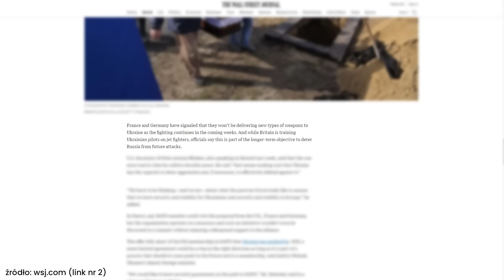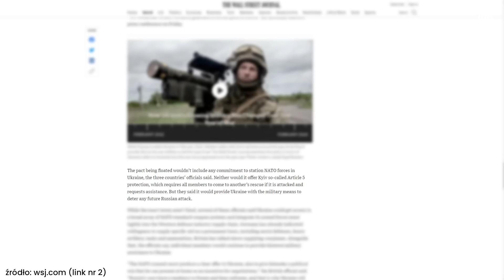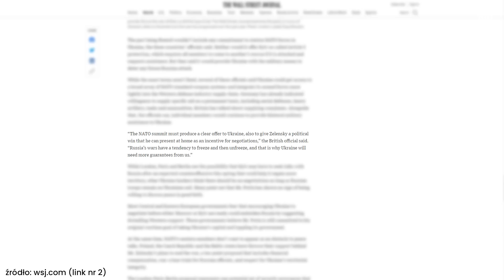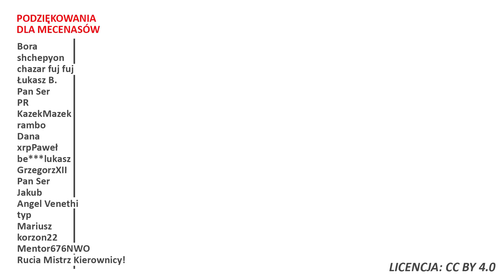Ukraina mocarstwem atomowym i członkiem NATO? Deklaracje i pomysły! Analiza